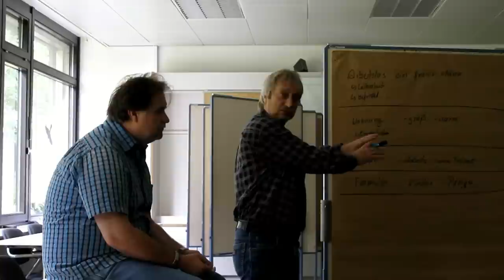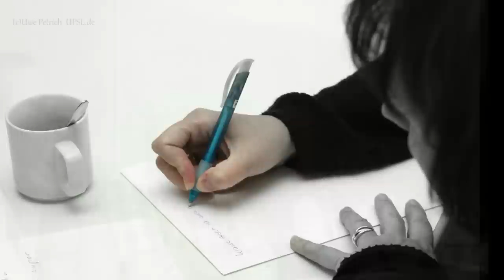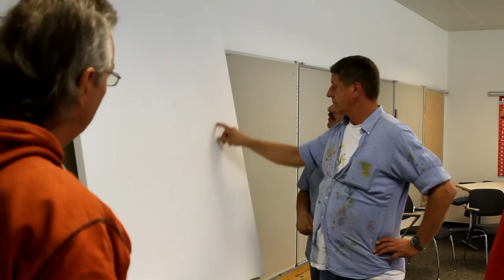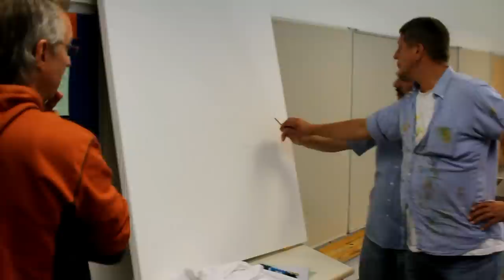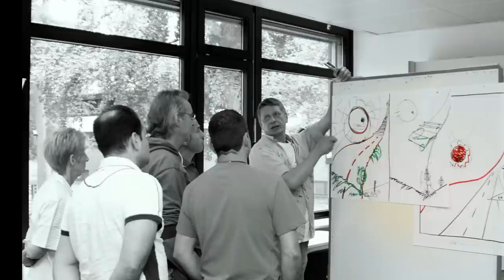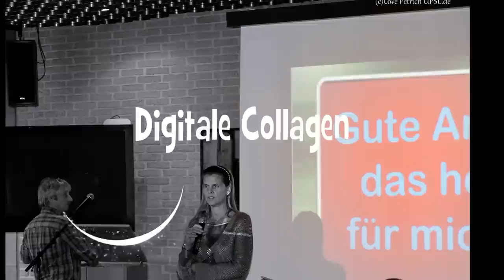IG-BCE - BZ Haltern - Kulturworkshop 2011 - Großer Einblick.mp4